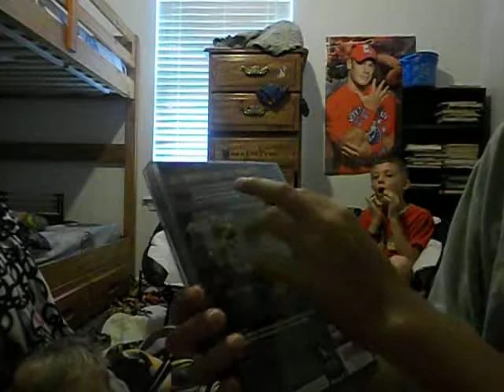games were gonna play.